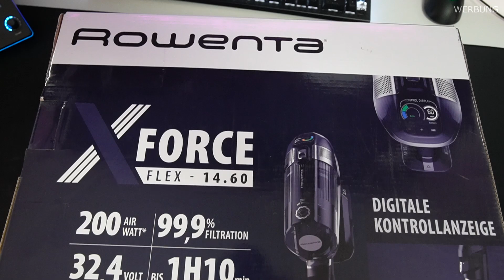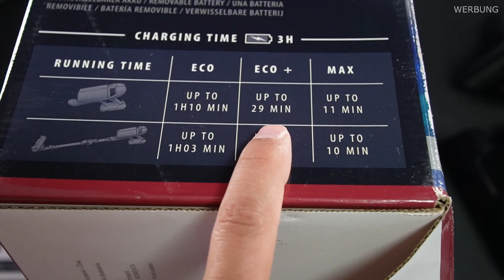Rowenta X-Force 14.60 Staubsauger Unboxing - Review [ Deutsch / German ]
★ Rowenta hier kaufen

✗✗ ALLGEMEIN ✗✗

✗✗ FANPOST ✗✗
Für Päckchen, Pakete und Autogrammkarten:

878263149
Packstation 188
53332 Bornheim